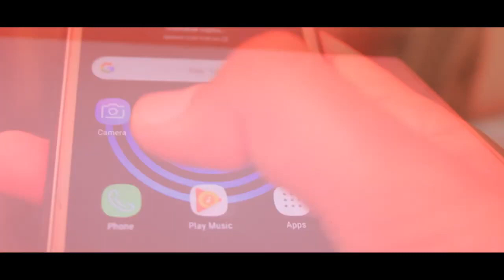When we face problem and commit suicide | Real life short film | suspense thriller movie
Thanks ☺️